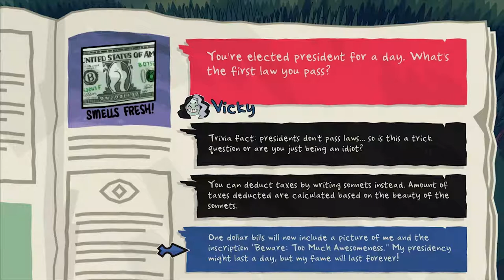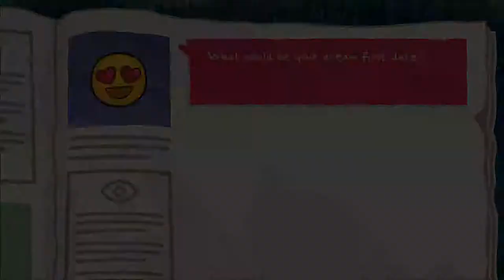Lo que salga de... Monster Prom | Naruedyoh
Si os gusta esto, haré más vídeos de este estilo

► Editar: Adobe Premiere CC
► Miniaturas: Adobe Photoshop CC
► Comunicación: Discord